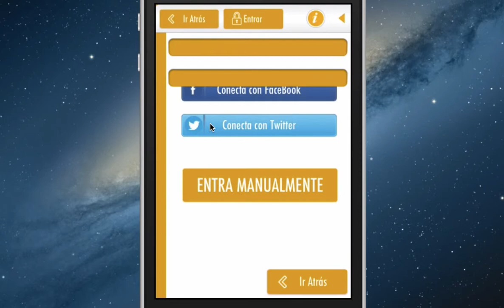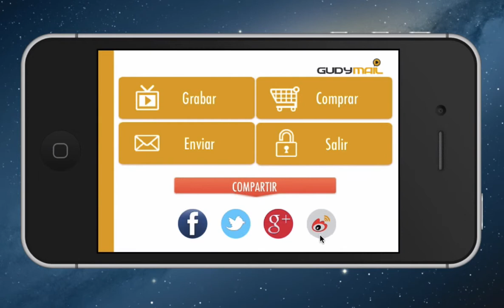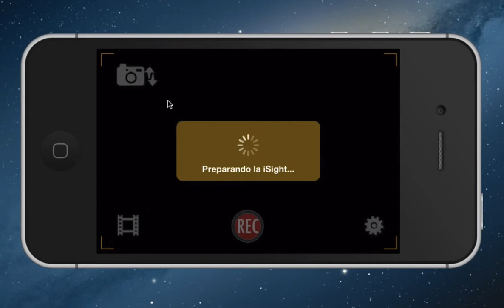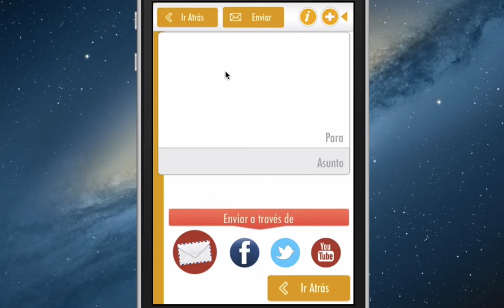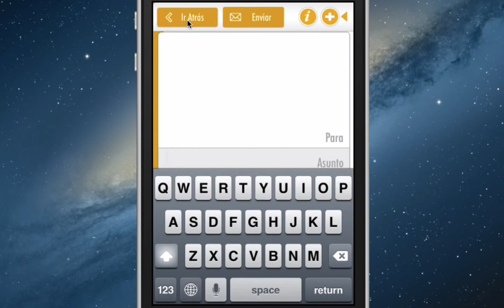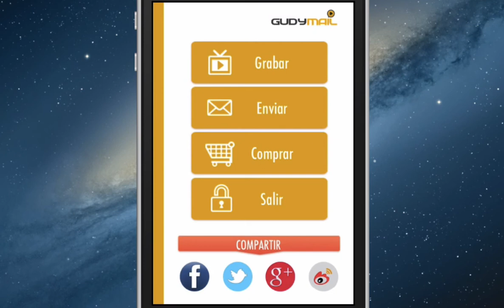GudyMail iPhone App - Cómo utilizarlo para grabar y mandar video mensajes